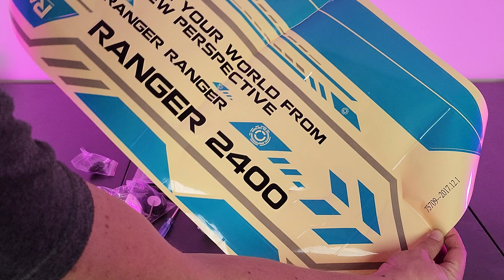240 CM BÜYÜKLÜĞÜNDEKİ RC PLANÖRÜ İNSANSIZ HAVA ARACINA DÖNÜŞTÜRDÜM|VOLANTEX RANGER 2400 İNCELEME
Bu videoda Volantex Ranger 2400 model RC planörünü nasıl UAV'ye çevirdiğimi, yaptığım modifikasyonları ve uçuş testlerini paylaşıyor olacağım. Ranger 2400, uzun menzilli, geniş kanat açıklığına sahip ve trainer olarak da kullanılabilen harika bir model. INAV ile uyumlu SpeedyBee F405 Wing uçuş kontrolcüsü kullanarak geliştirdiğim bu sistemle, otonom uçuş ve FPV özelliklerini nasıl kazandırdığımı detaylıca anlatıyorum.

✅ Volantex Ranger 2400 teknik özellikleri
✅ UAV’ye dönüştürme süreci
✅ 3D baskı modifikasyonları
✅ INAV ve SpeedyBee F405 Wing kullanımı
✅ FPV uçuş testi